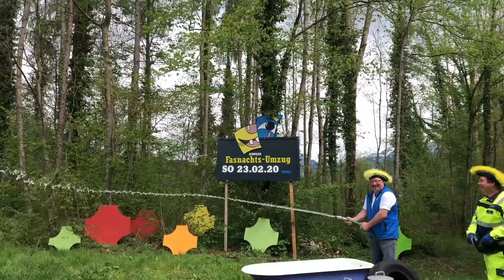FAKOGI Grill Pool Challange 2019